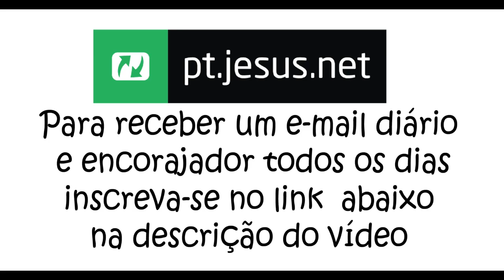VOCÊ SABE COMO FUNCIONA A ANSIEDADE? | Um Milagre Cada Dia